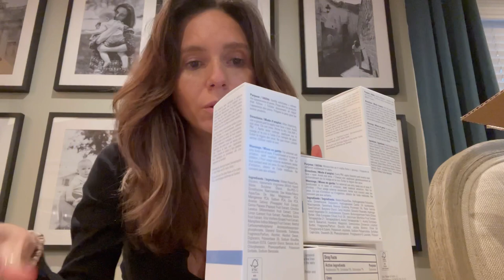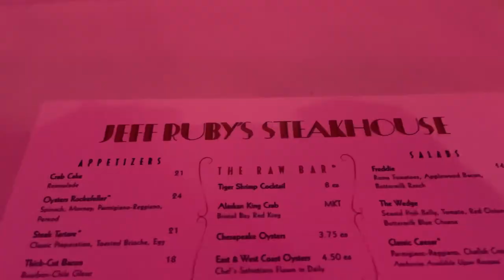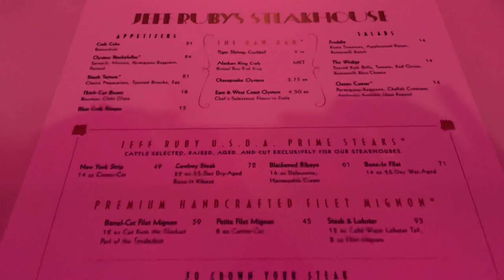A BIRTHDAY HAIRCUT AT HOME & DINNER // VLOGMAS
hangout with us for Dr. B's birthday :)